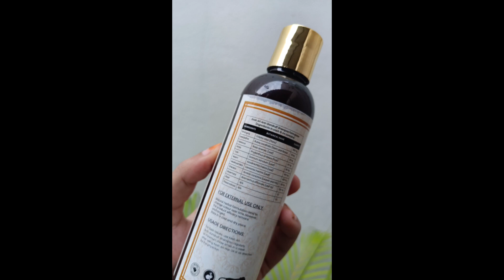Anti Dandruff shampoo & Hair Fall Solution Best Shampoo MyUpchar Ayurveda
Purchase link -
Kesh Art Anti-Dandruff Shampoo by myUpchar Ayurveda

ZEBA10

 myUpchar Ayurveda Kesh Art Anti-Dandruff Shampoo is an ayurvedic medicine that is primarily used for the treatment of Dandruff, Itchy Scalp. The key ingredients of myUpchar Ayurveda Kesh Art Anti-Dandruff Shampoo are Amla, Bhringaraja, Neem, Gulmehndi, Shikakai. The properties of which have been shared below. The correct dosage of myUpchar Ayurveda Kesh Art Anti-Dandruff Shampoo depends on the patient's age, gender, and medical history.

myUpchar Ayurveda Kesh Art Anti-Dandruff Shampoo बिना डॉक्टर के पर्चे द्वारा मिलने वाली आयुर्वेदिक दवा है, जो मुख्यतः रूसी, सिर में खुजली के इलाज के लिए उपयोग किया जाता है। myUpchar Ayurveda Kesh Art Anti-Dandruff Shampoo के मुख्य घटक हैं आंवला, भृंगराज, नीम, गुलमेहंदी, शिकाकाई जिनकी प्रकृति और गुणों के बारे में नीचे बताया गया है। myUpchar Ayurveda Kesh Art Anti-Dandruff Shampoo की उचित खुराक मरीज की उम्र, लिंग और उसके स्वास्थ्य संबंधी पिछली समस्याओं पर निर्भर करती है